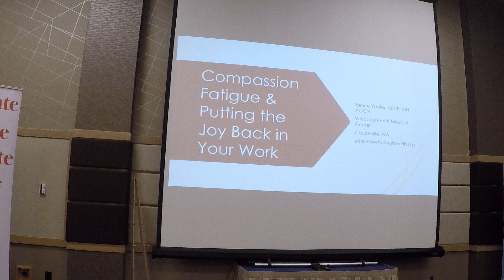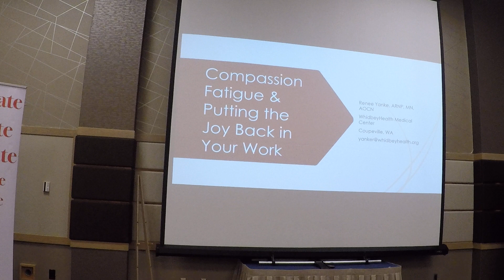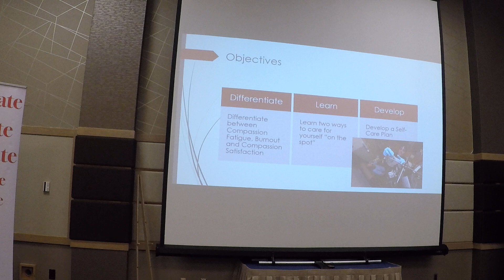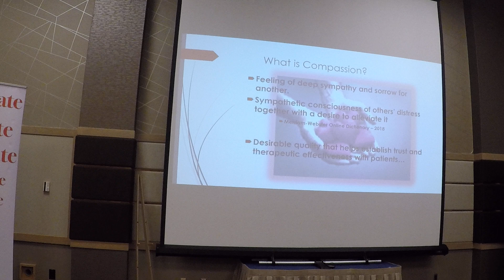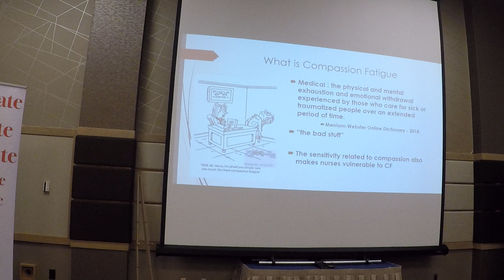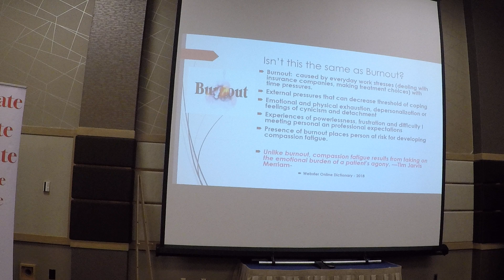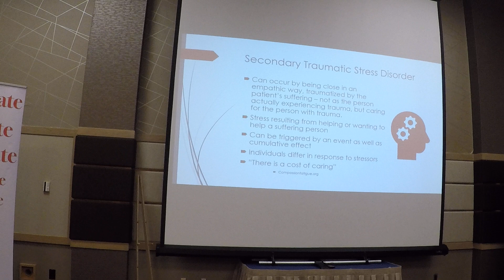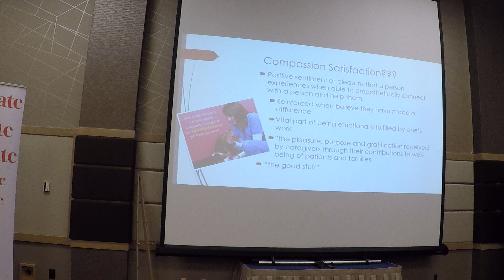Managing Compassion Fatigue & Burnout - Renee Yanke, Part 1